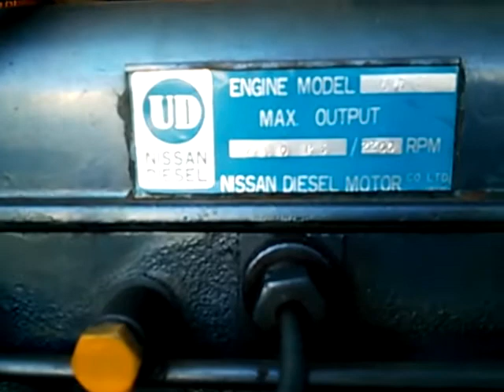6TWトラックエンジン音